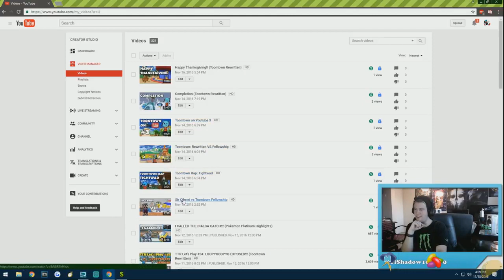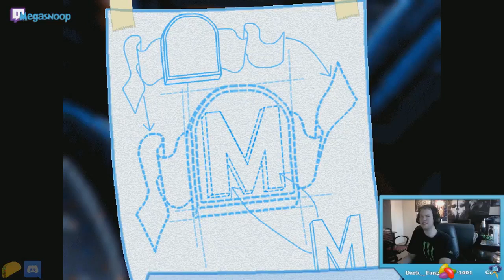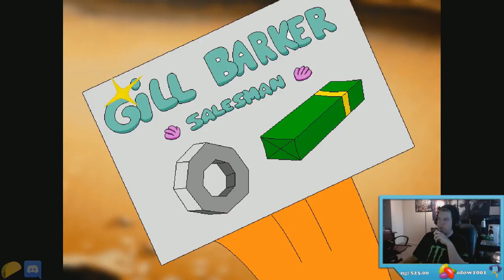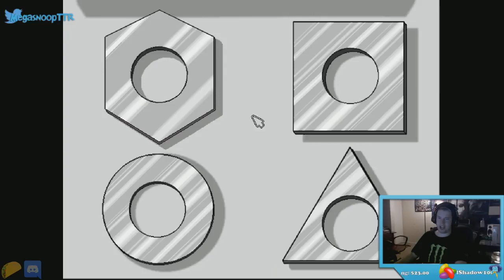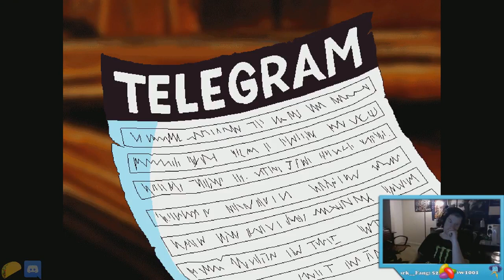WHAT IN HOGFISH CAPTIVATION Freddi Fish 4 Playthrough